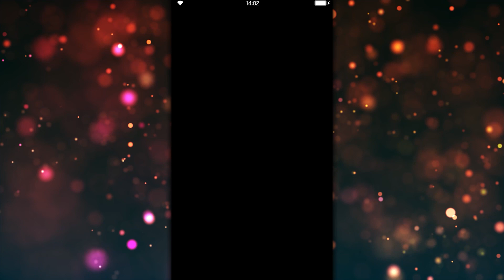DARK RIDER | ODIN PRIME | DAILY BONUS BATTLE | FINAL FANTASY BRAVE EXVIUS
HOW TO DEFEAT ODIN PRIME IN ONE TURN.
▶️geт 20% oғғ aмazon coιnѕ

 (all purchases after clicking this link will support me!)
☕Buy me a Cup of Coffee!

𝐀𝐁𝐎𝐔𝐓 𝐌𝐄
Hi there! My name is Azure! It's nice to meet you! I have a passion for gaming and all things Final Fantasy. This channel is all about that.

Feel free to get in touch via discord & youtube for comments, requests or just to make a human connection and I'll do my best to get back to you.